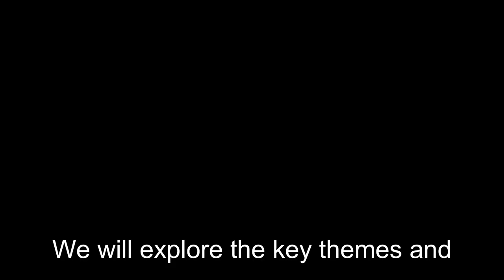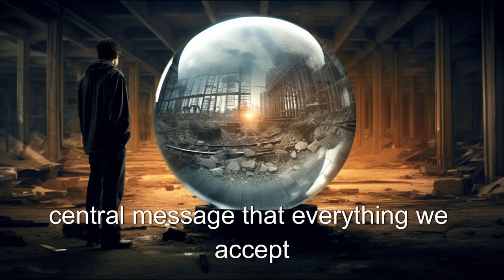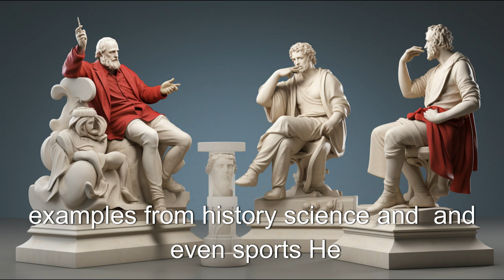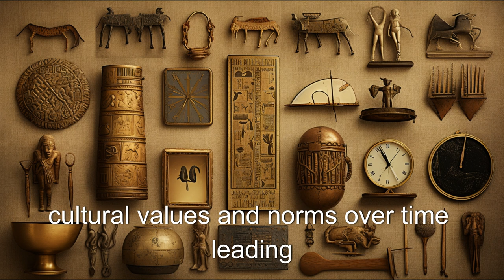But What If We're Wrong' by Chuck Klosterman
Welcome to the enthralling world of "But What If We're Wrong" by Chuck Klosterman, a thought-provoking and intellectually stimulating journey through possibilities. In this captivating book, renowned cultural critic Chuck Klosterman challenges conventional wisdom and delves into the fascinating notion of predicting the future. Through a tapestry of diverse subjects ranging from science and literature to sports and pop culture, Klosterman crafts a compelling argument that encourages readers to question their assumptions about the present and ponder the likelihood of being wrong about what lies ahead.
Mind-Bending Ideas, Cultural Commentary, Thought-Provoking Concepts, Future Prediction, Critical Thinking, Humorous and Engaging Writing, Ethical Dilemmas, Interdisciplinary Insights, Perception of Reality, Intellectual Exploration, Chuck Klosterman.